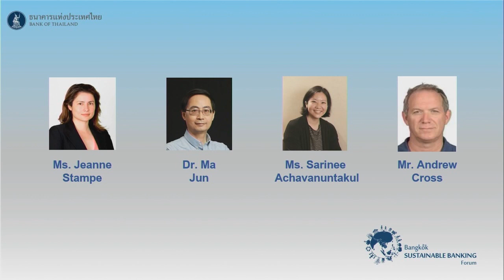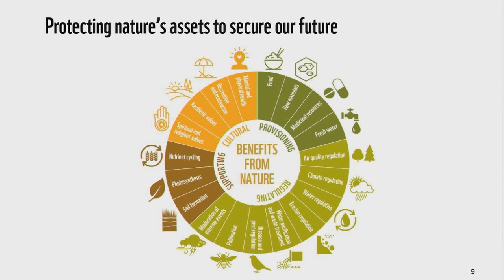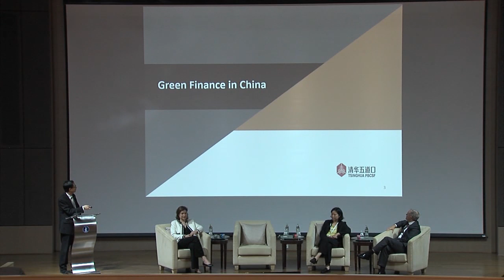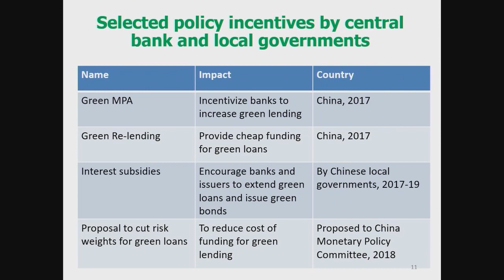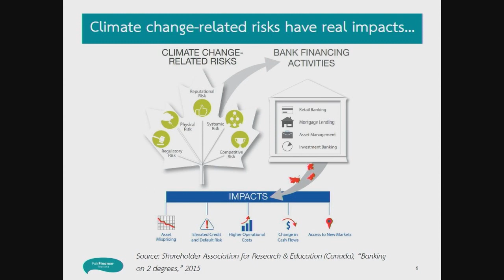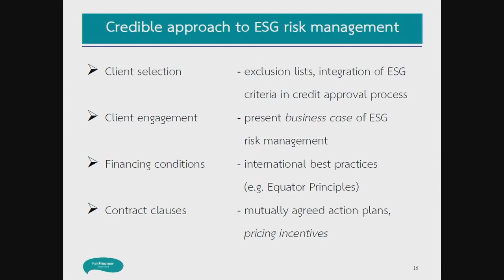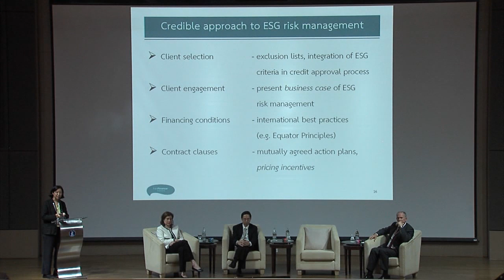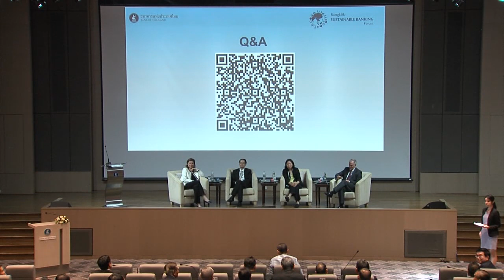​Inspiring Talks on Sustainability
The talks will focus on thought-provoking discussion on ESG risks and the need to take actions now. The session will also highlight the severity of ESG risks on the banking sector and society at large; how the banking sector can be a part of the solution; and country’s leading experience in escalating national agenda on sustainability and implementing sustainability initiatives across different agencies and stakeholders.

1. Ms. Jeanne Stampe, Head of Asia Sustainable Finance, World Wide Fund for Nature
2. Dr. Ma Jun, Chairman of China Green Finance Committee, Director of
Research Center for Green Finance Development, Tsinghua University
3. Ms. Sarinee Achavanuntakul, Managing Director, Sal Forest Co. Ltd.
4. Mr. Andrew Cross, Assistant Chief Financial Officer, Asian Infrastructure Investment Bank